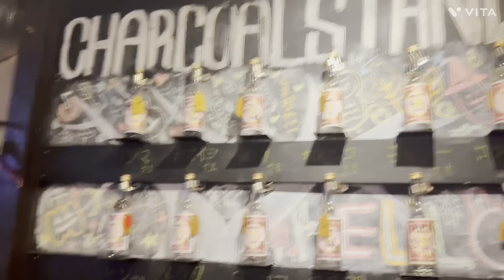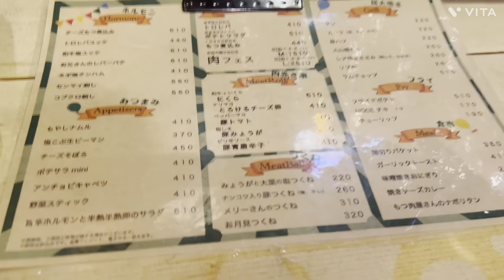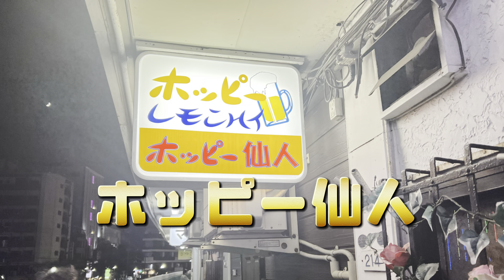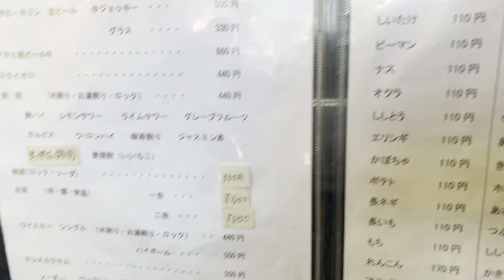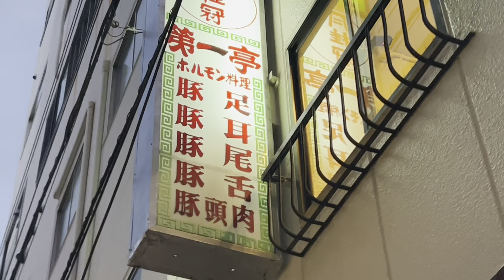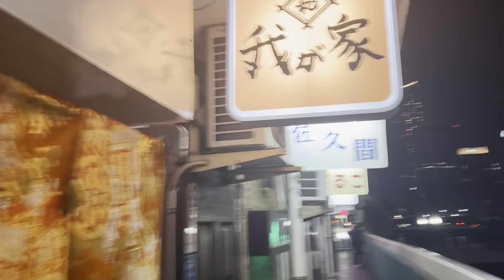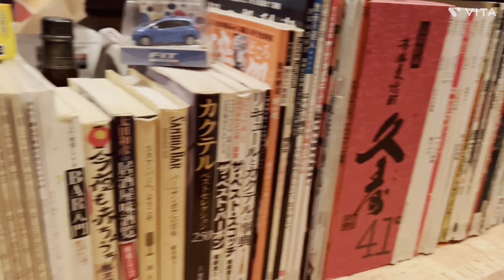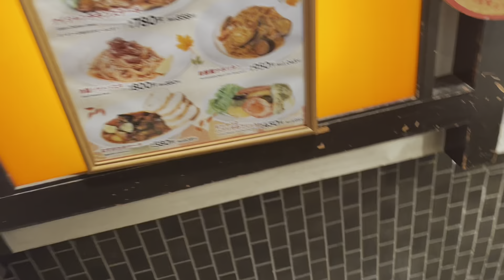【野毛第6弾！呑んだくれ編】馬車道8、チャコールスタンド、ポッピー仙人、ひのでや、サンダース、第一亭、野毛ハイボール、tempters